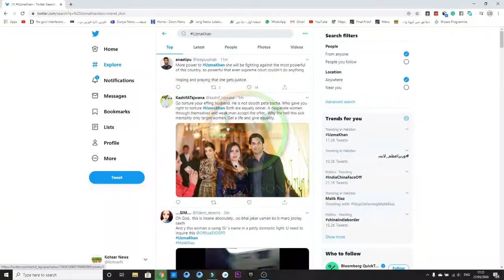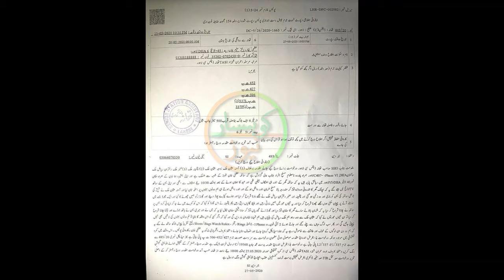Case Filed Against Malik Riaz's Family || Awaaz-e-Kohsar